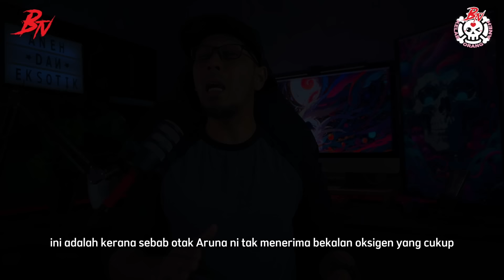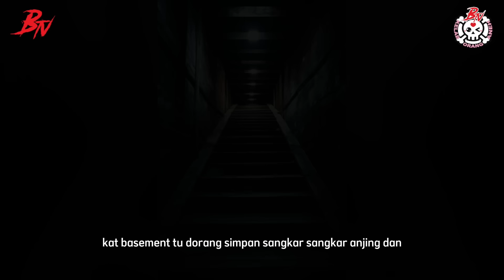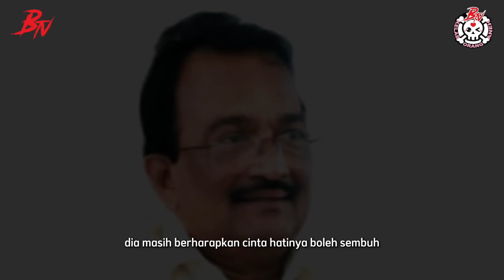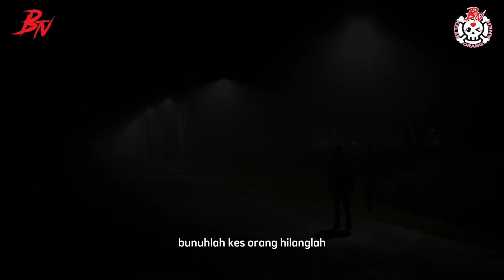ADA SEBAB INDIA DIGELAR NEGARA P_R_GOL